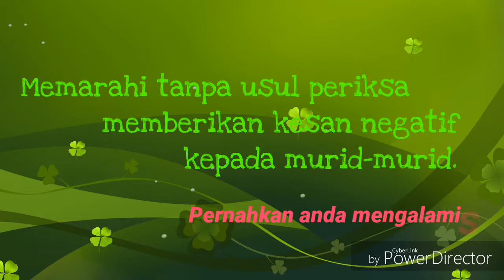Budaya Dan Pembelajaran (Kesan kepada murid hasil daripada tindakan guru)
Tindakan guru perlu dinilai terlebih dahulu supaya tidak menimbulkan rasa tidak puas hati dan tidak memberi kesan jangka masa panjang.